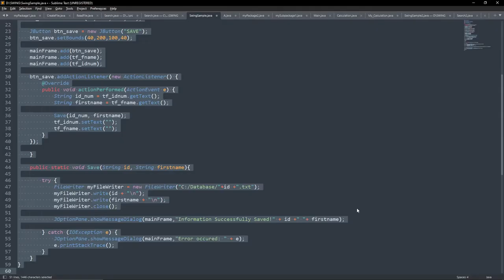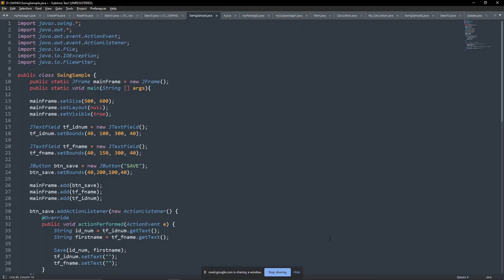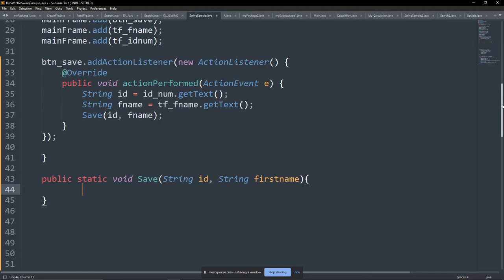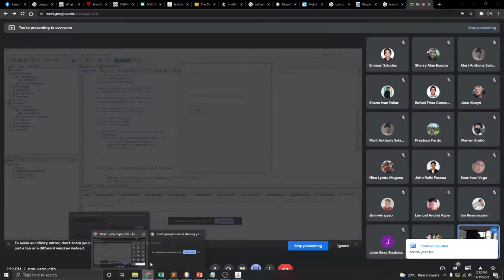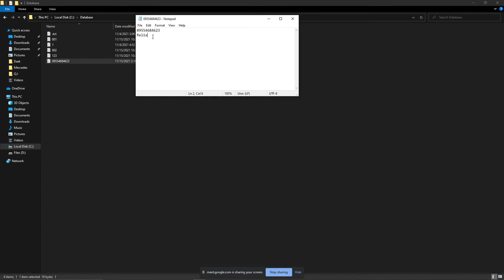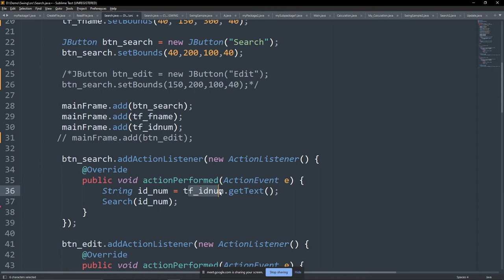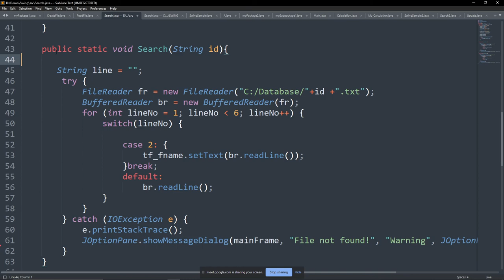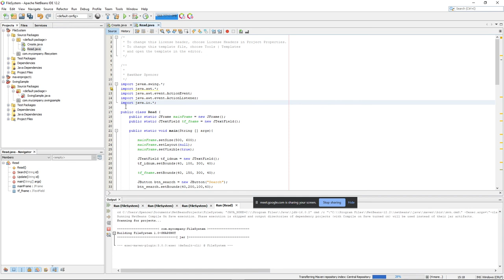JAVA Swing | GUI | File System (CREATE, READ)